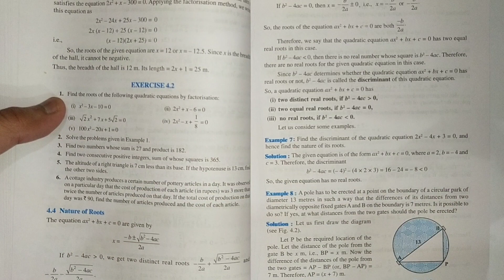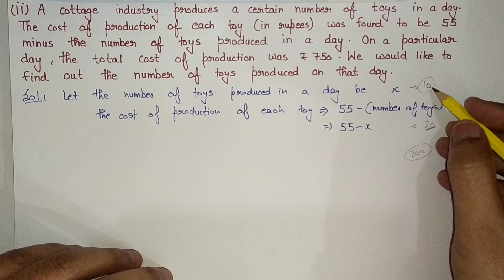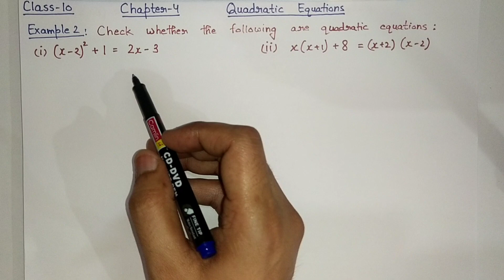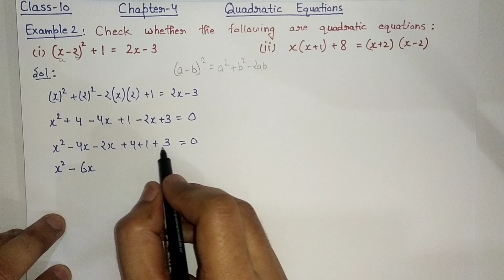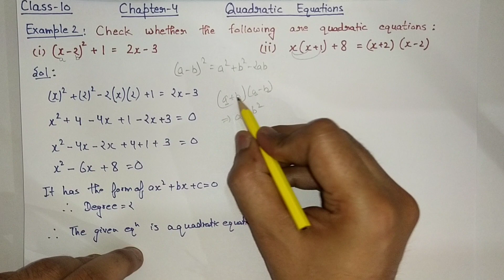Ex-4.1 Intro + Examples 1,2 | Class 10 Maths Ch-4 Quadratic equations | New syllabus 2023-2024 NCERT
Class10 Ex-4.1 Intro + Example 1 (i,ii) + Example 2 (i) to (iv)
Chapter-4 Quadratic equations | New syllabus 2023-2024
New Session 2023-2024 | Maths NCERT | New book
New pattern Solution |CBSE |NCERT